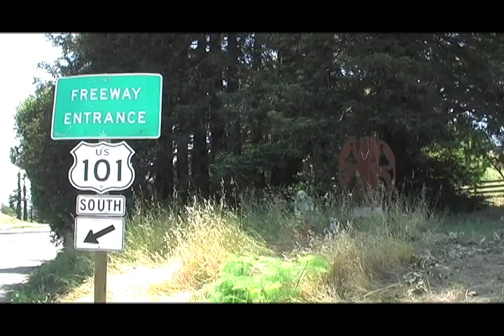Georgia Lee - Tom Waits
This is a video I made for the lovely, touching song "Georgia Lee" off of the fantastic Tom Waits album "Mule Variations."

The footage was shot by me at the roadside memorial where the dead body of Georgia Moses, 12 years old, was found. There is also footage I shot at Weeping Rock within Zion National Park. The images were downloaded from Flickr and also the Sonoma County Sheriff Department's website.